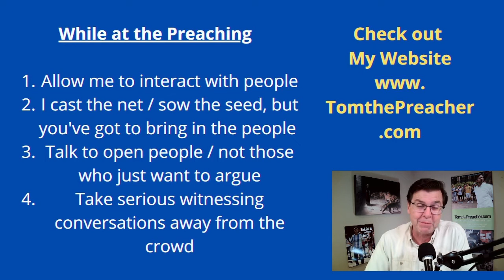Campus Preaching with Tom Short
I'll be preaching on your campus. I hope you can make it out to the preaching.
I usually begin around the class break close to noon.
I'm usually at a popular place where lots of people walk by.
You can help by promoting my visit on your TikTok, Instagram, Facebook, Twitter, and other social media. Just search for Tomthepreacher.
Make sure to follow me on YouTube, where you can watch my daily Word & Prayer videos live at 8:30 AM eastern time, or at your convenience throughout the day (or even just listen to the podcast on Apple, Spotify, or Google platforms.
Enjoy this video where I share some tips on how you can get the most out of my campus visit.